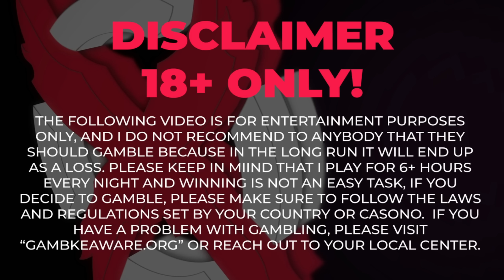HIGH STAKES IRL BLACKJACK IN VEGAS! (RED ROCK CASINO)